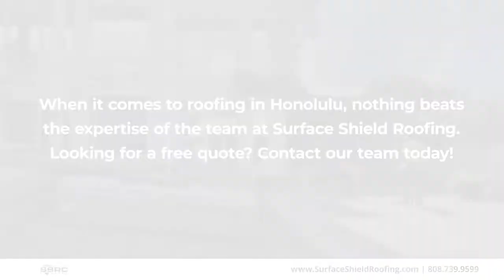Surface Shield Roofing Company Waipahu Hawaii 96797